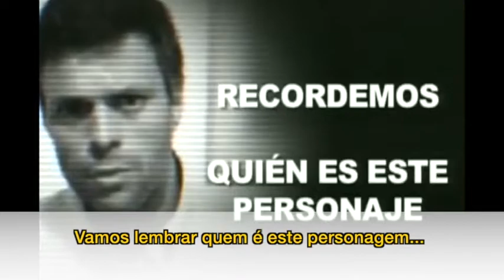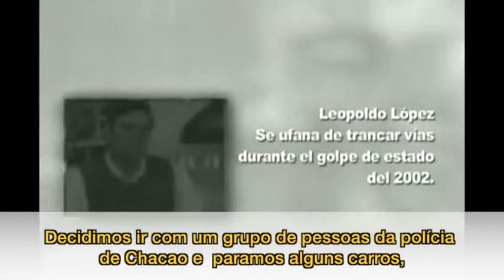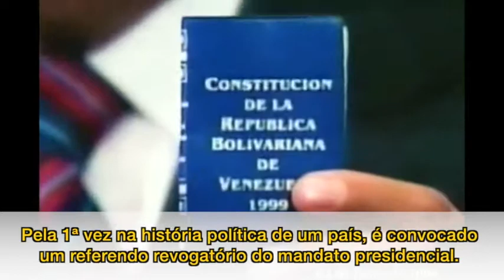População diz sim ao Chavismo e a Direita reage com violência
3ª reportagem especial
Maduro venceu as eleições na Venezuela com mais de 50% dos votos e direita insiste em boicotar a aceitação da maioria da população com atos de violência. Assista ao vídeo e compartilhe.